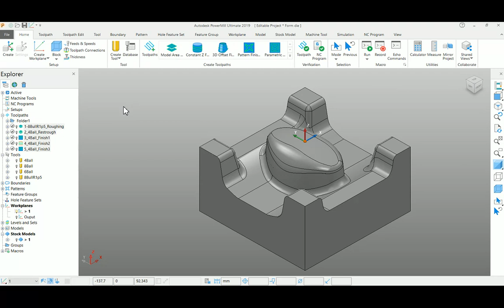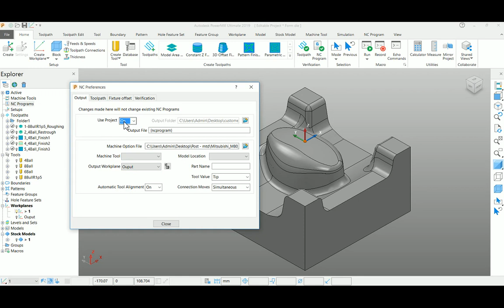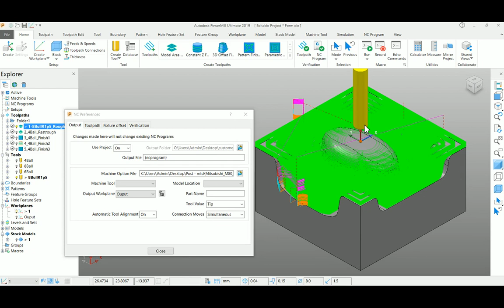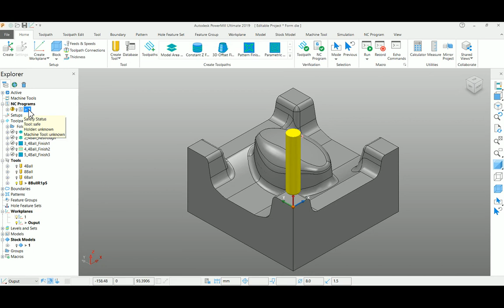Autodesk PowerMill - NC Output - Tutorial 41 - Tamil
Learn how to take NC Output for both Individual Programs as well as Single NC programs.